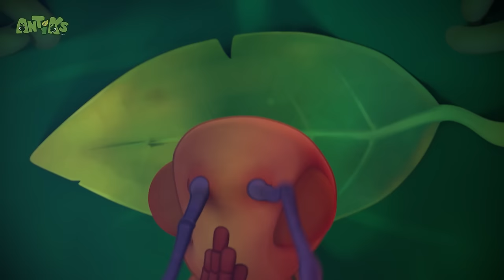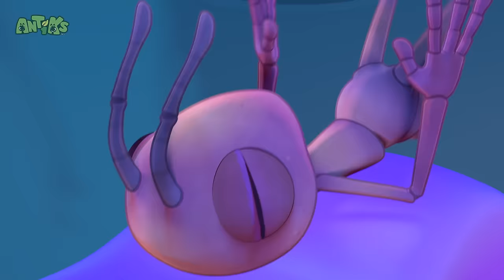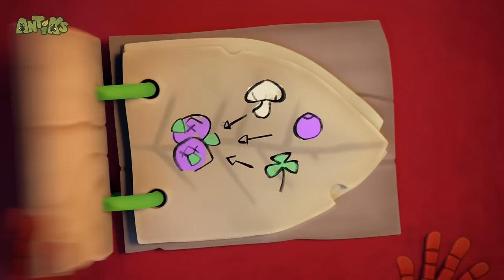6 Legged Freaks +60 Minutes of Antiks by Oddbods | Kids Cartoons | Party Playtime!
Joey and Boo find a mountain of "trick-or-treat" candy but there's more than just sugar inside.

00:00 6 Legged Freaks
02:07 The Need for Beads
04:07 Fast Food
06:06 Cotton Buddies
08:06 Magnifried
10:06 Killing Time
12:05 Grand Thief Apple
14:05 Hiccupy Heroes
16:04 Frozen
18:04 Bug Zapper
20:03 Berry Attractive
22:02 Hotshots
24:01 Sticky Sweet
26:01 Heavy Weight Chumps
28:00 Speed Freaks
30:00 Stuck In The Mud
31:59 Choco Coin
33:58 All Bottled Up
35:57 High Dive
37:56 Antidote
39:55 Sticky Situations
41:54 Drained
43:53 Drone
45:53 Eggheads
47:53 Hide And Shriek
49:52 Break a Leg
51:52 Bad Neighbours
53:51 Party Monster
55:51 Matador